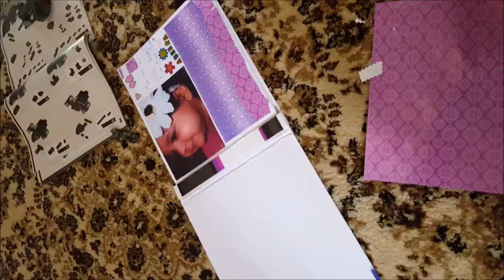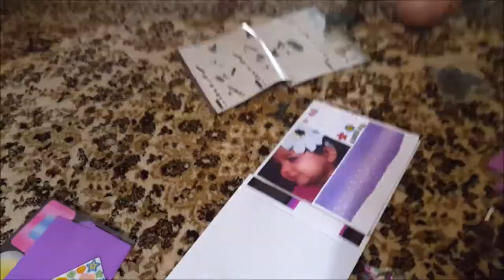My Routine with Kids || Relationship with Kids || Chilli Chicken Gravy with Rice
In this video I am sharing some of the experiences I had with my growing kids through which I learned alot and trust me the learning phase is till in working progress phase.Communication  is the vital key factor with kids specially growing kids.Find help from other parents by discussing on different topic as i discover new trending drug among teenager through one of my neighbour lady .Here is the link which i found through google about metal canister which was found on the street

Hope you find some thing useful.

My Video about Summer Holidays and my plans for my munchkins to make them super busy

I am a ordinary housewife  and a Mother of two extraordinary kids.I will upload my daily activity videos that include every thing shopping,cooking and holidays.